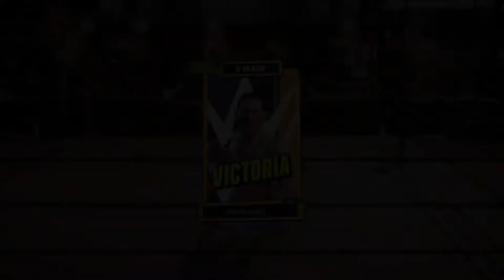EL MEJOR ROYAL RUMBLE